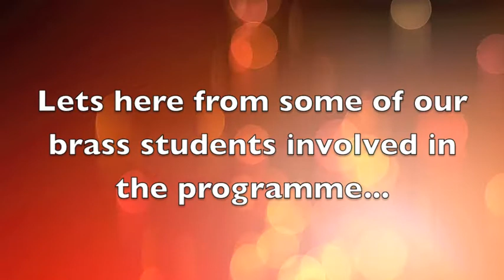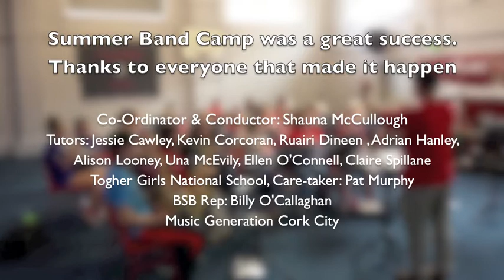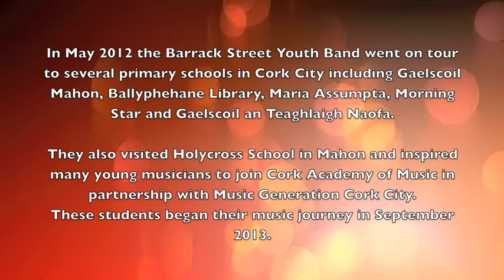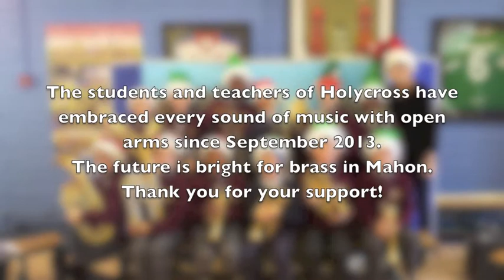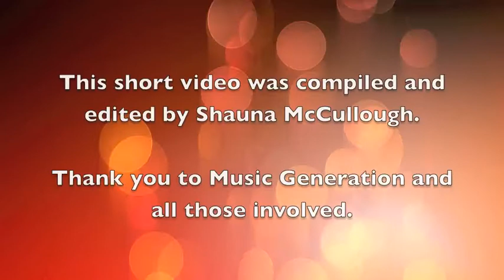Barrack Street Band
Barrack Street Band in partnership with Music Generation Cork City bring music education primary schools across the southside of the city, the Barrack Street Junior Band as well as Summer Band Workshops.

Conductor and tutor Shauna McCullough compiled and edited this fantastic video. It really showcases the spirit of the Barrack Street Band and demonstrates not only the talent of the young people involved but also the hard work and dedication of the Barrack Street Band tutors.

Keep an eye out for some funny outtakes near the end!